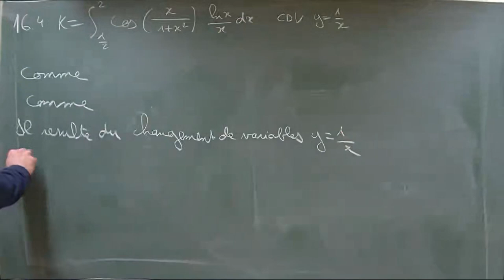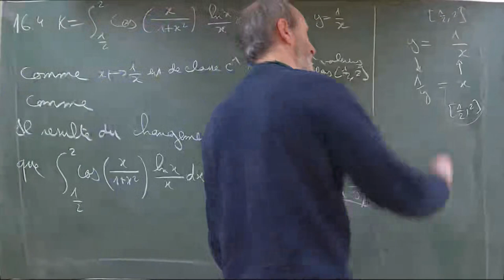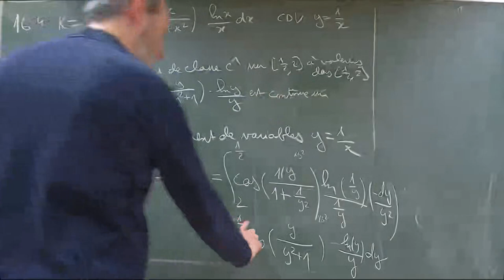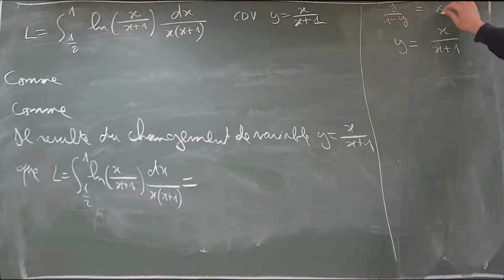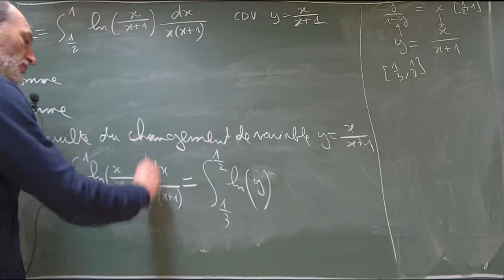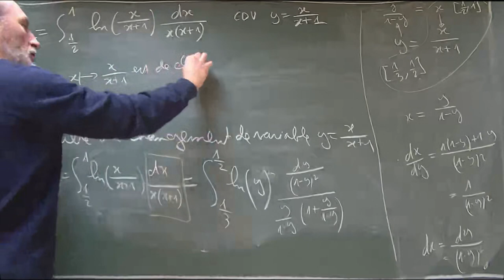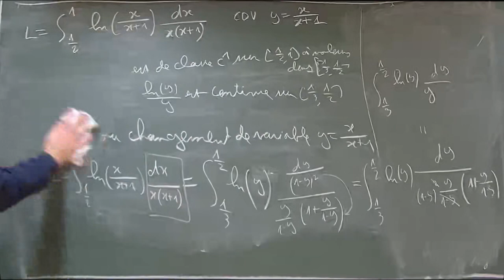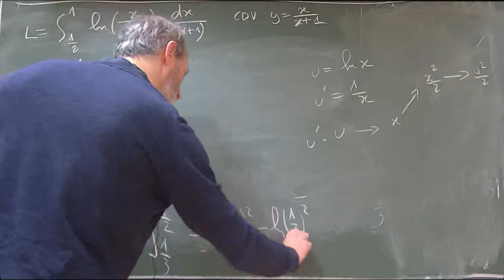Exo 16.4 (K & L) Comment effectuer un changement de variable dans une intégrale ?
Changement de variable dans les intégrales

00:00:00 Intégrale K.
00:08:40 Intégrale L.